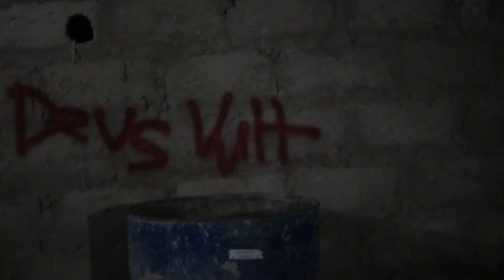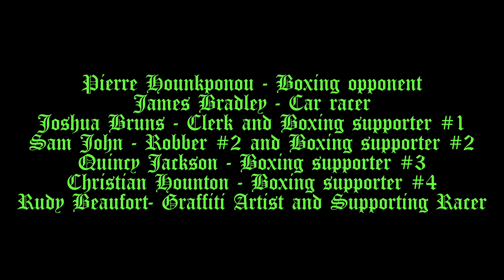The Madman of Dakar - short film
The Madman of Dakar
Written and Directed by Luke Wilson
Cinematography and Editing by Kasimir von Klitzing